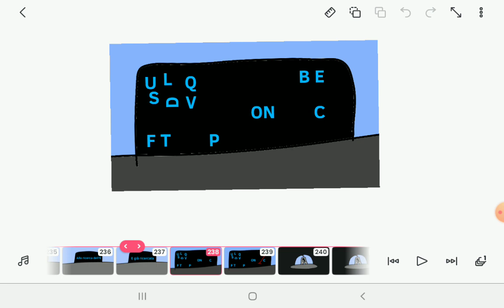Italian Alphabet Lore - V